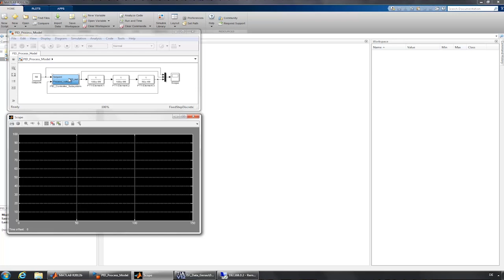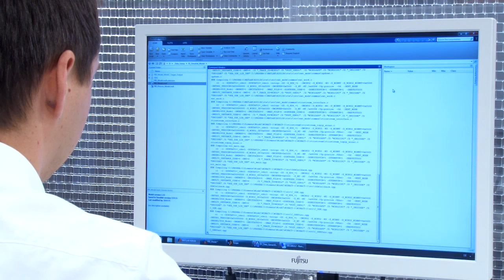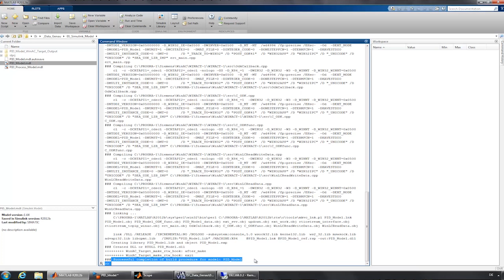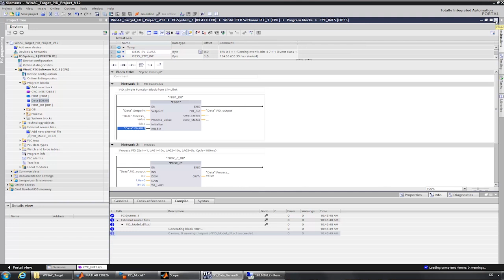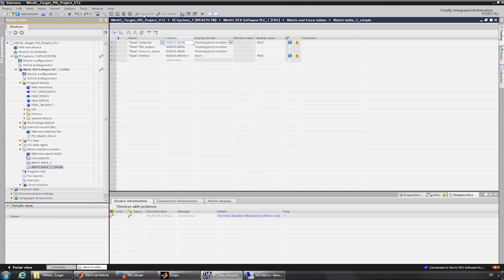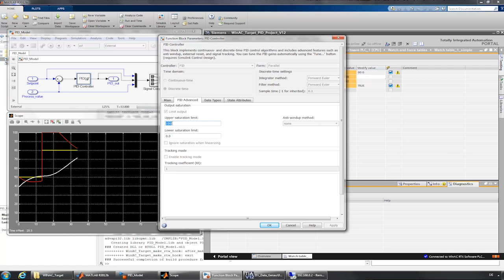SIMATIC IPC - WinAC Target for MATLAB/Simulink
Sparen Sie Zeit, in dem Sie ihre mit Matlab / Simulink erstellten virtuellen Modelle direkt in realen Anlagen verwenden.